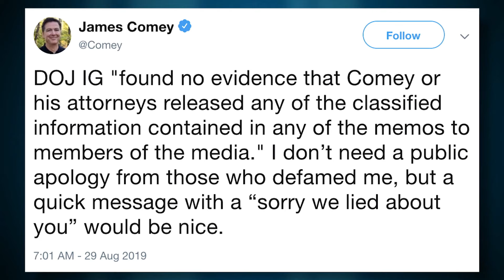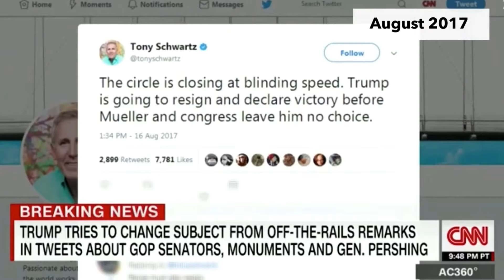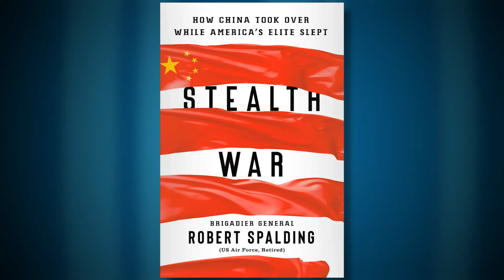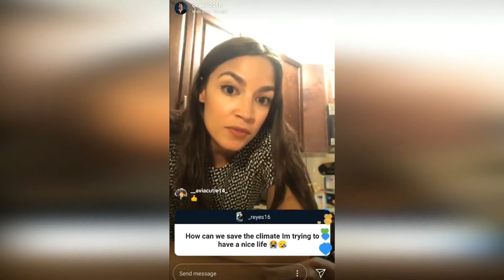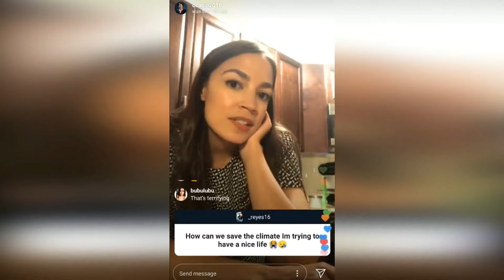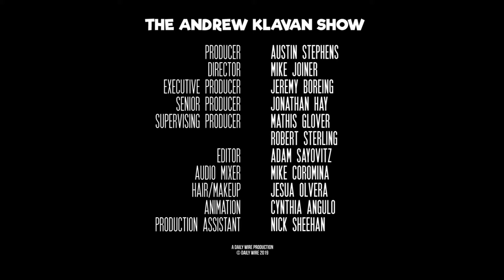Trump is Scandal Free | The Andrew Klavan Show Ep. 758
The real scandal is the Nixonian media.